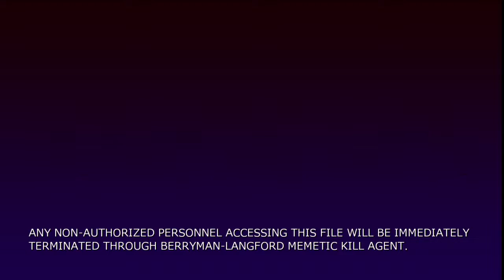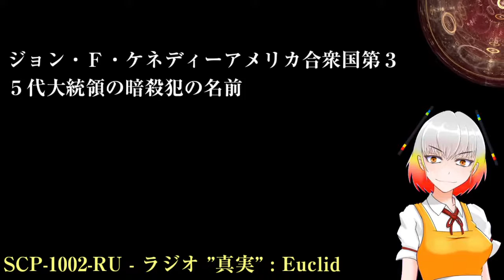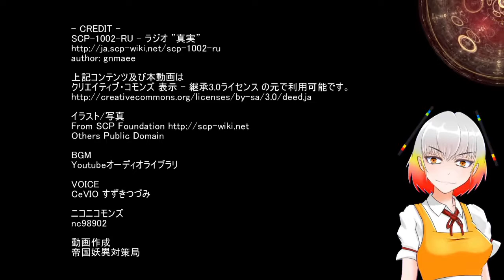SCP財団機密データ：SCP-1002-RU - ラジオ ”真実”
アイテム番号: SCP-1002-RU

特別収容プロトコル: SCP-1002-RUの放送領域内では最低でも3人のエージェントを配置してください。1人は電波の妨害、残りの2人は以前に放送された周波数から電波を監視し、10分毎に電波妨害を中断しSCP-1002を妨害できているか確認して下さい。結果が得られなかった場合は全ての周波数から放送を探し出してください。